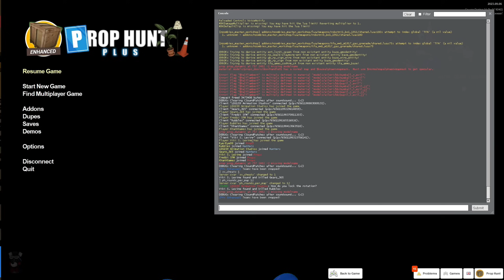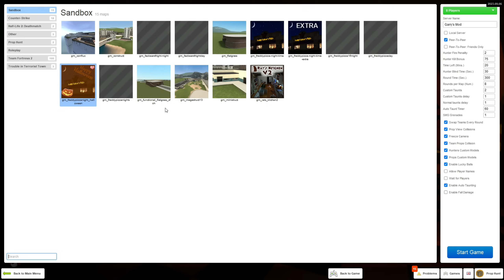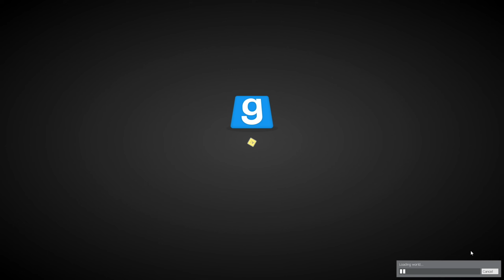SCREAMING RUN-AWAY PUMPKINS! || Gmod FNAF Halloween Prop Hunt Funny Moments (Garry's Mod)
Happy Halloween! In honour of the FNAF Movie's release, we are playing Gmod Prop Hunt on a FNAF Halloween Map! Who will win the most rounds, and score the most kills??

Rubbles - @YouTubeRUbbles
Fredzi - @FredziSFM
Viki - @VikiSLevine
Gearz - @Gearz-365
Khan - @khanvgames
Luke - @LDG159YT